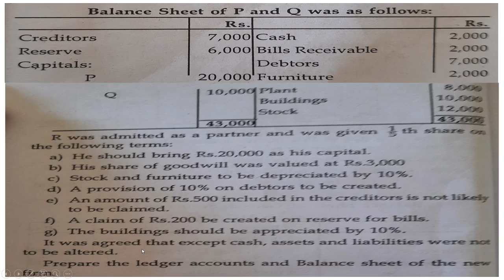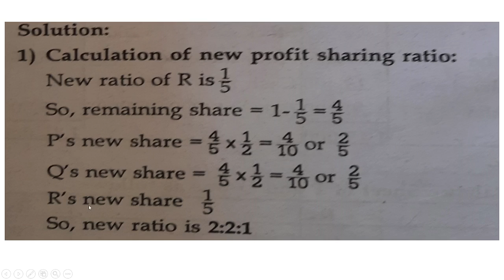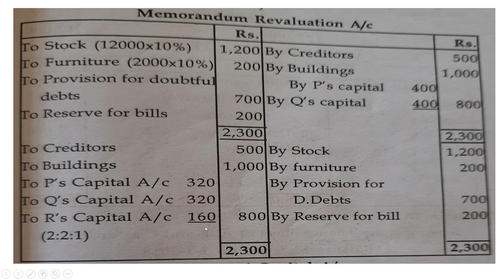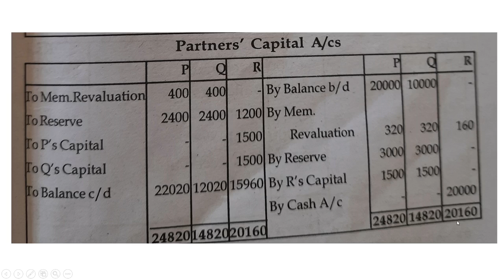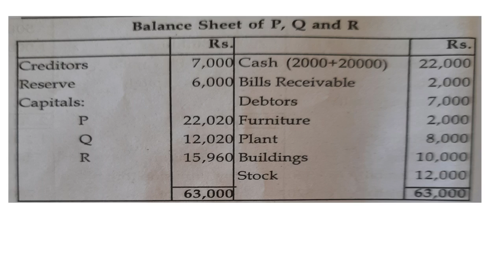Problems on admission of partner